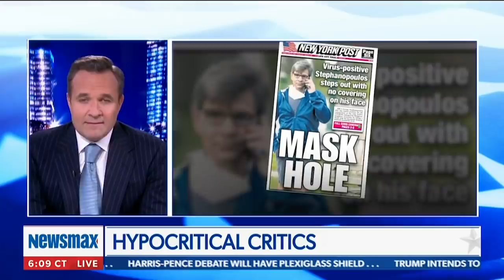Chris Wallace, the Tattletale | Greg Kelly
DISCHARGE AND DISMAY: Greg Kelly reacts to all the criticisms of President Trump, his secret service team, Chris Wallace's 'mask police' comments, and more. - via Greg Kelly Reports on Newsmax TV